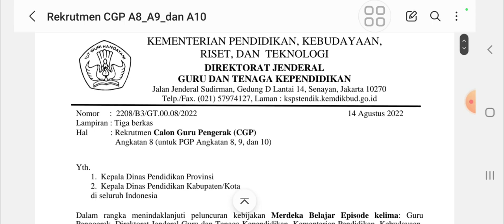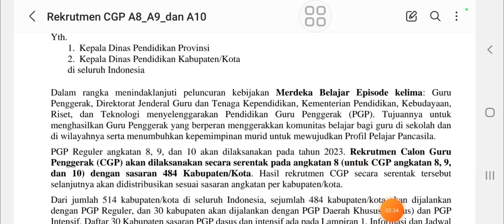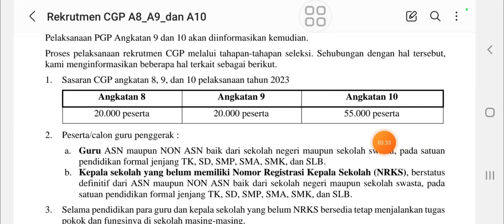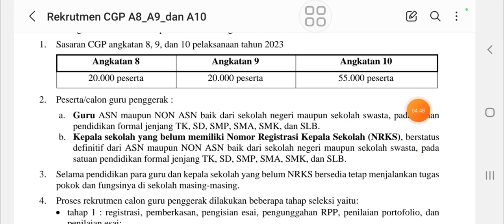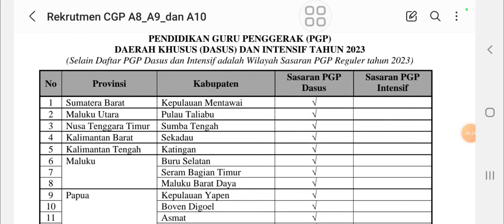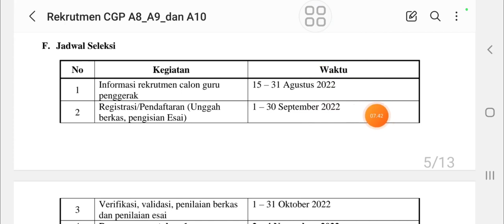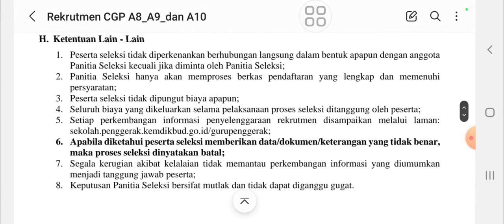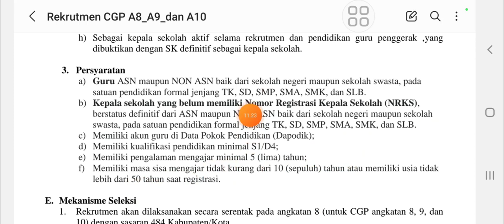INFO PENTING. PENDAFTARAN PENDIDIKAN GURU PENGGERAK ANGKATAN 8, 9, 10 BAGI GURU DAN KEPALA SEKOLAH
Pendidikan Guru Penggerak (PGP) sudah dibuka angkatan 8, 9 dan 10 yang seleksinya dilakukan secara serentak. Keuntungan menjadi guru penggerak adalah sertifikatnya dapat digunakan sebagai pengganti NRKS bagi kepala sekolah dan sebagai syarat tanpa seleksi akademik untuk guru yang mengikuti PPG